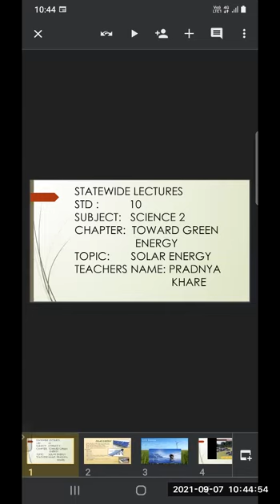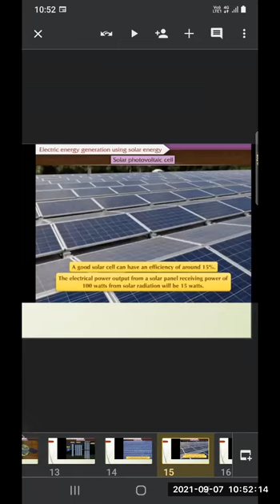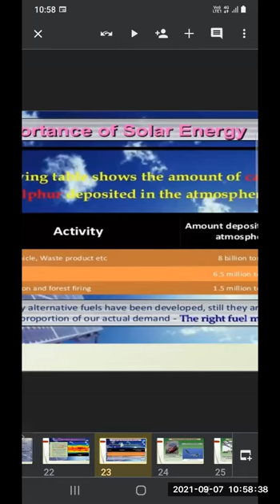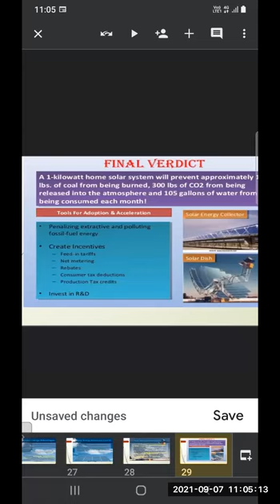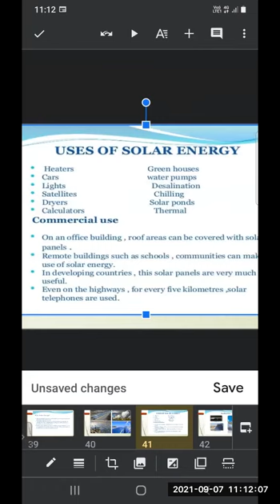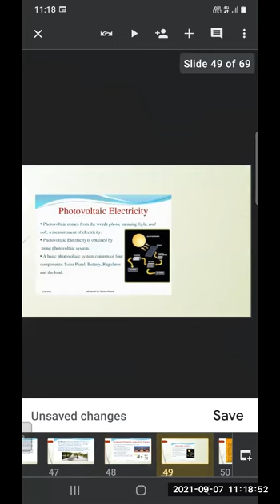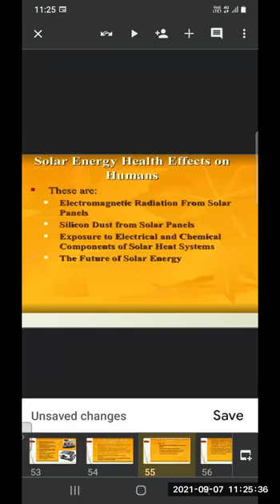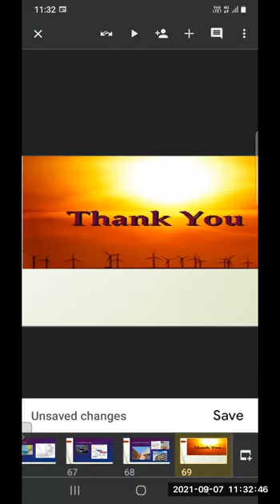SOLAR ENERGY//TOWARDS GREEN ENERGY//SCIENCE-2//BY PRADNYA KHARE//BMC EDU ENG STD 100